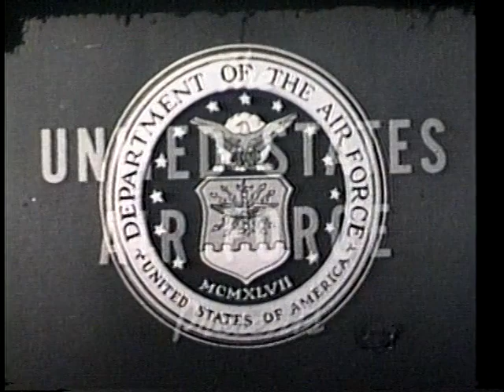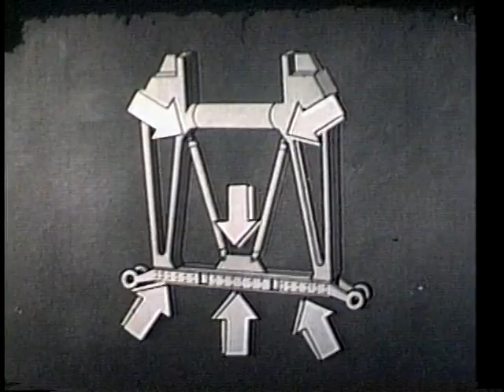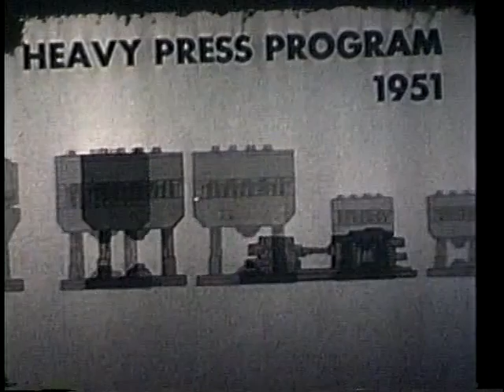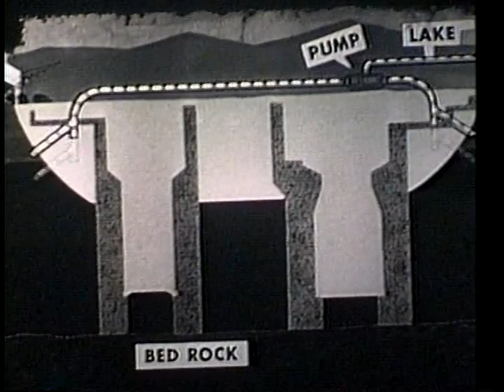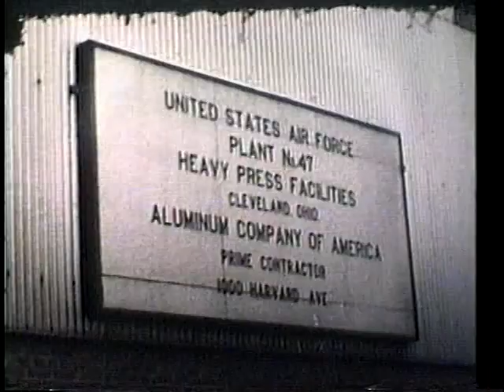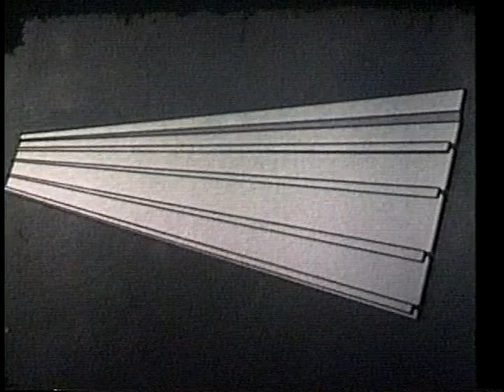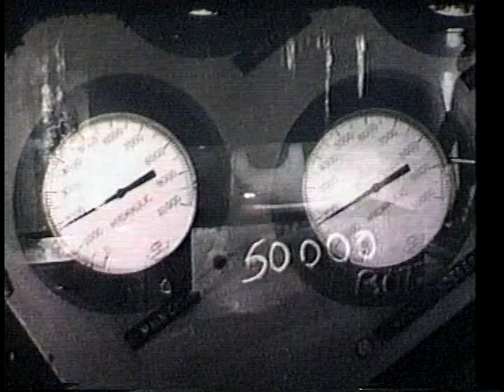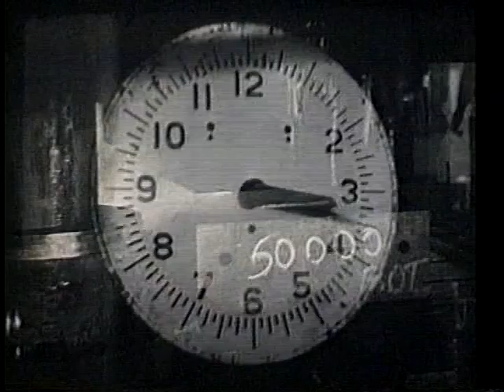Air Force Heavy Press Program (USAF film) by D.O.D.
The Air Force Heavy Press Program - by D.O.D.

This US Air Force film shows how the development of heavy presses used for aircraft development came about.  With the lessons learned from one domestic press and four presses acquired from Germany after the war, the Air Force has sponsored the building of some of the world’s largest and most powerful presses.

Retired military service veteran and vocational educator.  Enjoy my posted videos.